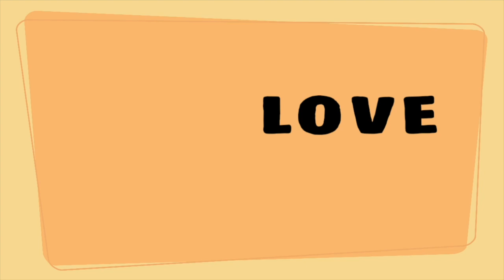MAROON 5 Concert (NAWALA ang Ticket) | Wowie and Ronan